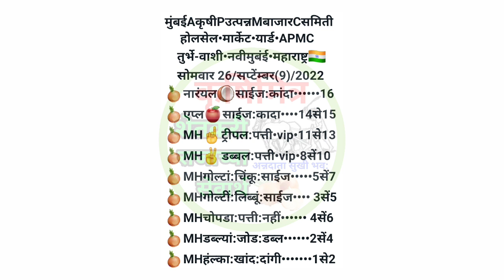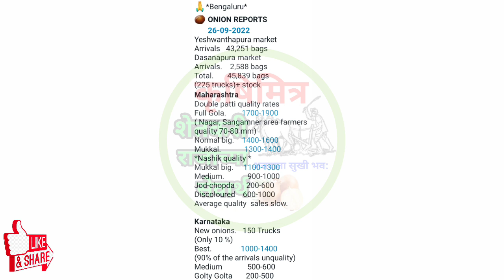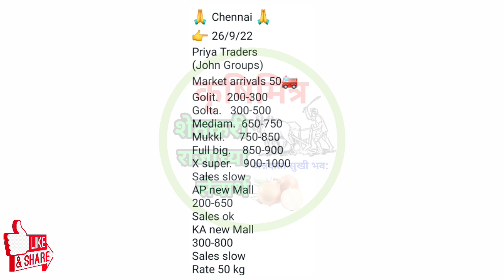लासलगाव, मुंबई, चेन्नई,बेंगळुरू कांदा भाव,kanda bajar bhav,कांदा बाजार भाव आजचे,प्याज भाव,कांदा भाव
प्याज भाव
# कांदा
# कांदा बाजारभाव
# बाजारभाव
# आजचे_कांदा भाव
# कांदा_रेट
# कांदा_भाव_काय
# आज_कांदा भाव